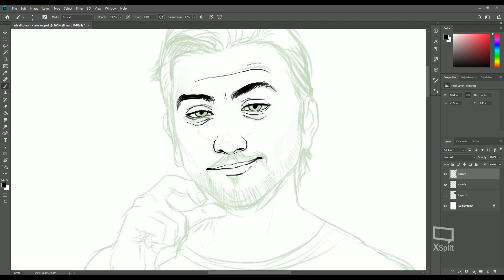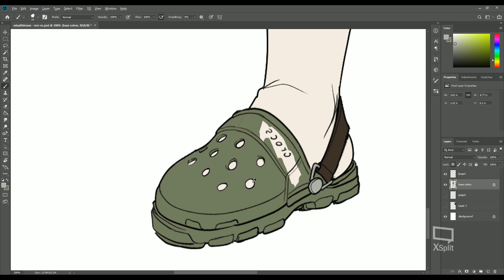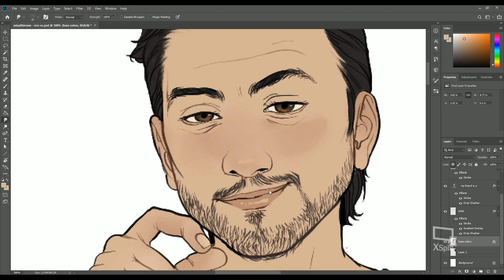Speedpaint 2019 Commission #7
Commission for adaylitdream on tumblr of their OC! I never thought I would draw a pair of crocs in the year of 2019 😂 Hope that you like it!

Program: Adobe Photoshop CC 2019
Tablet: Bamboo Create
Duration: Approx 2 Hours
Character: adaylitdream's OC
Music: Up in My Jam (All of a Sudden) - Kubbi

If you're interested in commissions, here's a link for all of my information and prices!